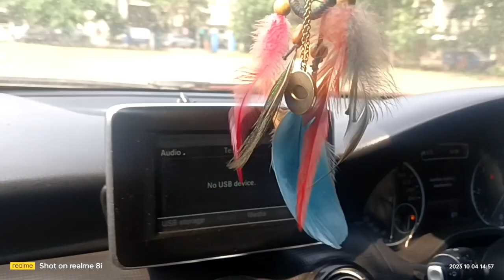Mercedes benz A180 Frywheel Or Suspension Overhaul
friends Aaj ke is video me bataya gaya hai ki Mercedes benz a180 ka Frywheel Or Suspension Overhaul kaise karte hai .

More Information about Mercedes benz a180 Frywheel Or Suspension Overhaul process -

A flywheel is located at the back of the engine and is attached to the crankshaft. A flywheel should be replaced if it's making unusual noises, or if it's showing signs of wear or damage. Flywheels usually last about 80,000 to 100,000 miles.
Here are some signs of a faulty flywheel:
A burning smell
Difficulty changing gears
Slipping gears
A vibrating clutch pedal
Vibrating engine
Clutch drag
Vehicle stalling or hard start
Replacing a flywheel can take up to 10 hours. It's recommended to replace both the flywheel and clutch at the same time, even if only one is worn.
You can buy flywheel replacement parts for a Mercedes-Benz A-Class from AutoDoc. You can also book flywheel replacement for your Mercedes from GoMechanic.

There are many reasons why a dual mass flywheel can fail. The main reasons are: Heat - Excessive heat is a big cause of most dual mass flywheel failures. A slipping clutch generates heat; if your clutch is worn, you can still save the flywheel if you get the clutch replaced early enough.

Aaj ke is video me bataya gaya hai ki -
Mercedes benz Frywheel noise problem
Mercedes benz suspension Overhaul
Mercedes benz Frywheel replacement
Mercedes a 180 Dual flywheel replacement
Mercedes Benz Auto transmission removal process